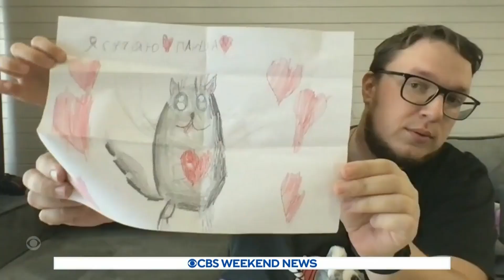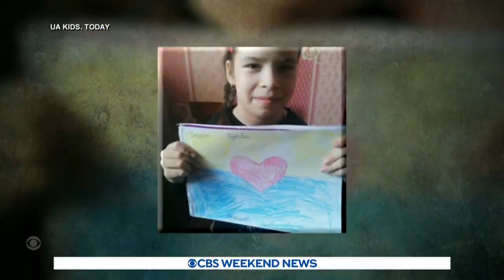Ukrainian children use art to document war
A Ukrainian couple is collecting and sharing artwork made by children during the war. The pictures of war and violence are a reflection of what the children see in their home country. Roxana Saberi shares the stories of these young artists.